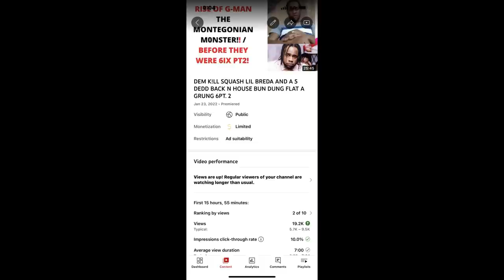BRAAWLIN LIFE & DETH GVN BATTLE BTWN COP N PILGRIM BREADBACKDUNG DUNG BIG SCREEN STYLE!